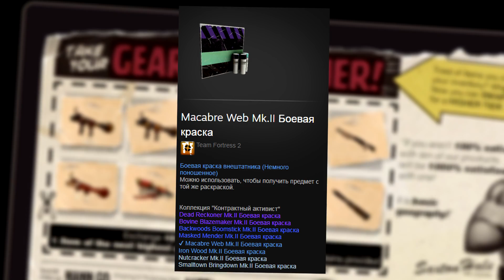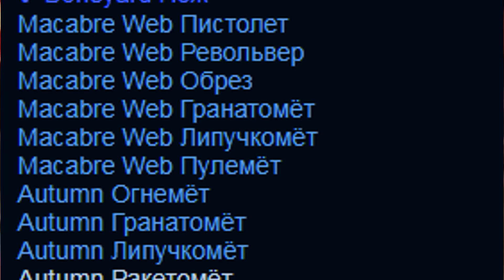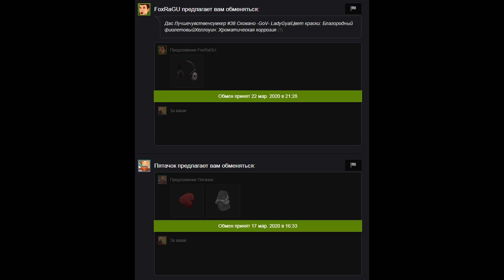КОНТРАКТЫ ОБМЕНА В ТФ2 + РОЗЫГРЫШ / TRADE-UPS TF2 / ТРЕЙДАПЫ TF2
Все о контрактах обмена в TF2 - что это, для чего надо и можно ли сделать на этом прибыль...